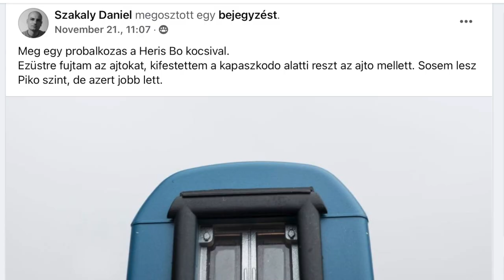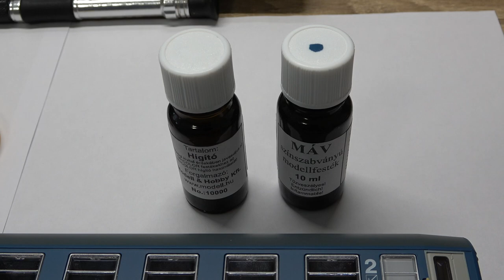Heris MÁV Bo kocsik feljavítása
Ebben a videóban bemutatom nektek, hogy miként javítottam ki utólag a Heris MÁV Bo kocsik gyárilag pontatlanul festett ajtókeretét. Az ötletet egy modellezőtársunk Szakaly Dániel bejegyzése és munkája adta, köszönet neki hogy megosztotta velünk, az ő módszerét!